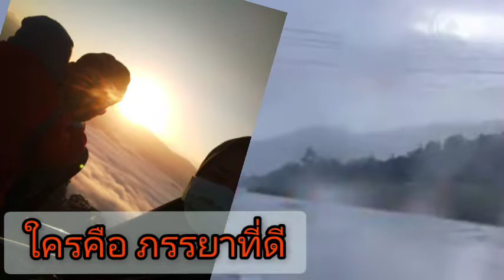ใครคือ ภรรยาที่ดี ustaz Zakariya ahmad